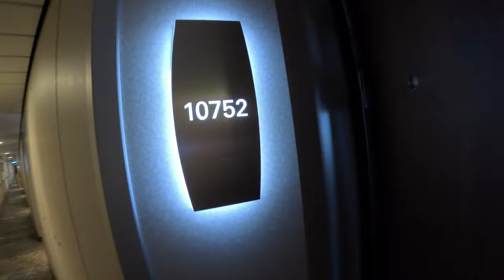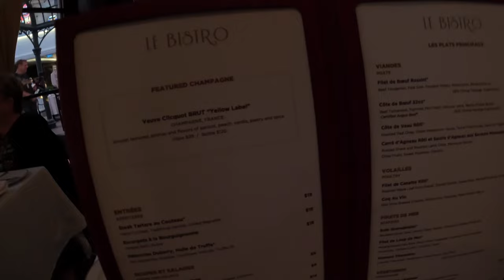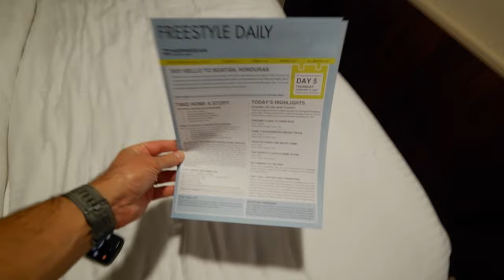Norwegian Breakaway Day-7 | Last Sea Day | Disembark & Bloopers! | Vlogger Extravaganza 2023!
Come along with Andrea & Andy as we sail on our first ever NCL Cruise on the Norwegian Breakaway!  This is the inaugural Vlogger Extravaganza Group Cruise! In this vlog, we spent our last sea day aboard the Breakaway, we had a group picture for the vlogger extravaganza, then our first sit-down in Taste dining room (One of three of the Breakaway's main dining rooms) lunch, which was fantastic, and finished the day with a buffet dinner and drinks at O'Sheehan's. Check out our disembarkation day as we disembark in New Orleans, and then series bloopers!  Come join us!

Norwegian Breakaway Vlogger Extravaganza Cruise Vlog Contents:
00:00 Coming Up In this Video
00:37 Series Highlights
01:05 Early morning group picture!
01:58 Main Vloggers Panel
03:29 Lunch at Taste Dining Room
06:09 On-Deck
07:13 Sunset!
07:45 Dinner at the buffet
09:24 Farewell at O'Sheehan's
13:02 Andrea's end of night / end of series vlog
15:57 View back up the Mississippi & Time Lapse
17:05 Next Morning / NCL Breakaway Disembarkation
19:09 Reunion with the Minpins!
20:25 Series Bloopers!
30:34 Outro / Selfies

ES_The Balearic Dreamer 1 - Niclas Gustavsson.wav
ES_Celebration of Life - Tomas Skyldeberg.wav
ES_Wilder (Instrumental Version) - Gamma Skies.wav
ES_Stay For Now (Hallman Remix) - Ray.wav
ES_Somewhere New (Daxten Remix) (Instrumental Version) - Conditional.wav
ES_Vibrations From You - Tomas Skyldeberg.wav